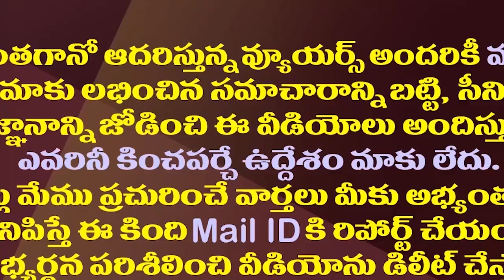ఆ టీడీపీ నేతపై జగన్ ఫోకస్..చంద్రబాబుకు షాక్ తప్పదా?| YS Jagan Focus On That Prominent TDP Leader.!